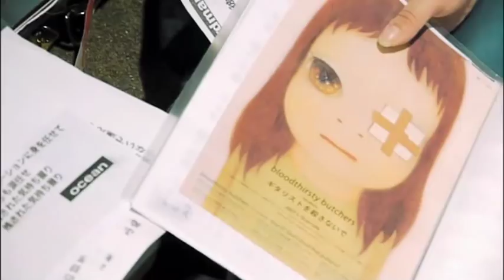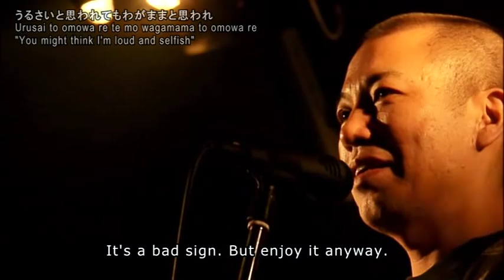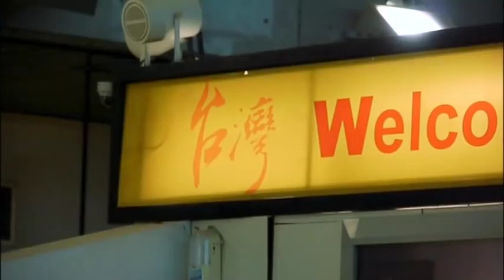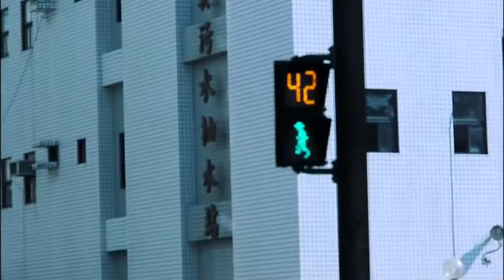bloodthirsty butchers montage - Jack Nicolson (w/ lyrics 歌詞)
bloodthirsty butchers montage
Song: Jack Nicolson
Album: Birdy (2004)
Video: Kocorono documentary (2011)